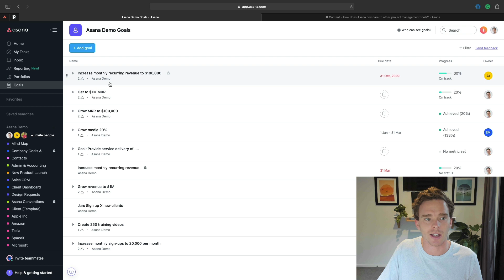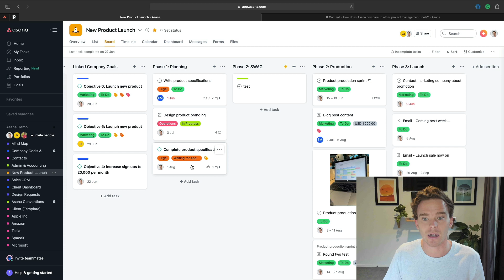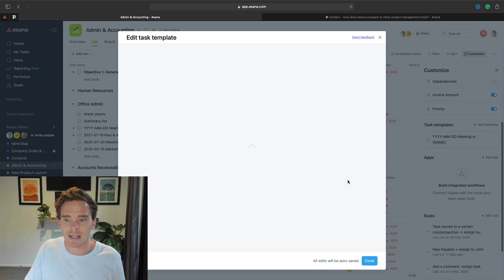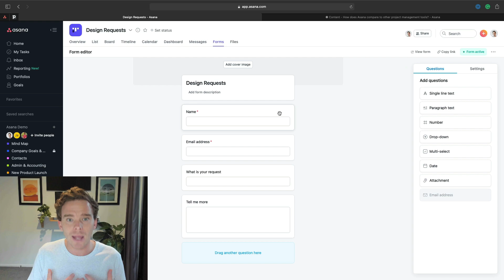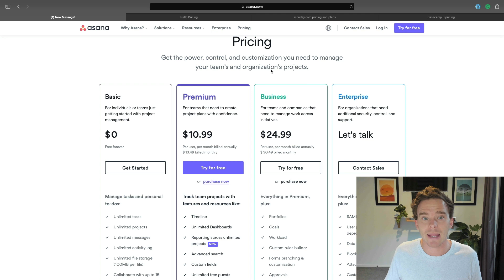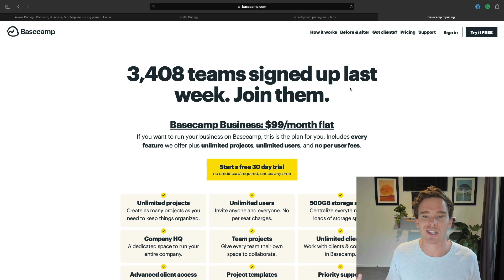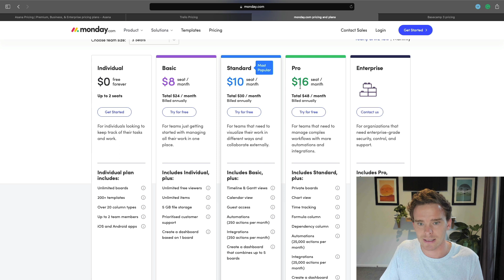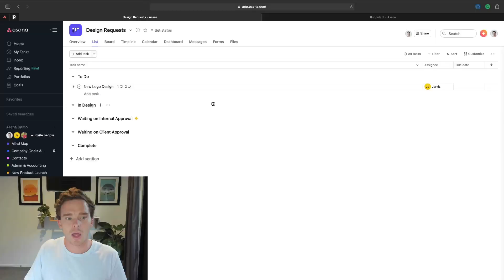How does Asana compare to other project management tools?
Need help with Asana? Book a 30-minute introductory call to learn more about our consulting service »

In this video, I talk about what makes Asana unique and how it compares to other project management tools.

• Asana is intuitive and easy to use.
• It's been around since 2008. Good team and well-funded.
• Good rate of development. New features come out pretty regularly.
• One of Asana's strengths is that it is very holistic when it comes to helping you to plan your time. It's not just a project management tool. It helps you to visualise and plan the big picture. A lot of other tools like Trello, Monday and Basecamp show you your projects but they don't have this same emphasis on the virtual hierarchy of your work.
• A lot of tools only have one view (e.g. Trello » Board. Monday » list). Asana lets you create lists, boards, timelines and calendars which you can switch between any time.
• Very customisable. With different views, custom fields, rules, forms and templates. It can be personalised for your business workflows.
• Asana strikes a really important balance between ease of use and power. Where some tools are too lightweight and don't have the power that you need to manage complex projects, and others so feature-heavy that they're impossible to navigate, Asana makes it easy to get up and running and has the power you need to manage complex projects and workflows.
• Think of it as the operating system for your business. It's where communication happens. You can't really do this as well with tools like Monday which are more like spreadsheets.

Request a quote! Purchase your Asana licenses through MinorCo and receive the best price on your subscription + complimentary support

Sign up for our FREE video training series: Asana 101: Introduction to Asana

Want to take full advantage of Asana? Sign up to our Master Asana support program and take Asana to the next level »

Sign up to my newsletter to get regular tips and videos on how to use Asana better »